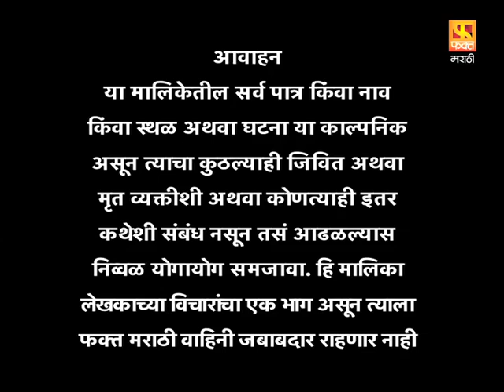Vrundavan | वृंदावन | Marathi Family Drama Serial | Fakt Marathi | Episode 58